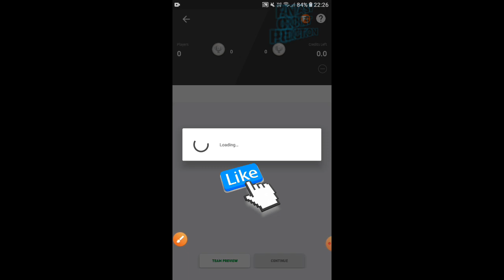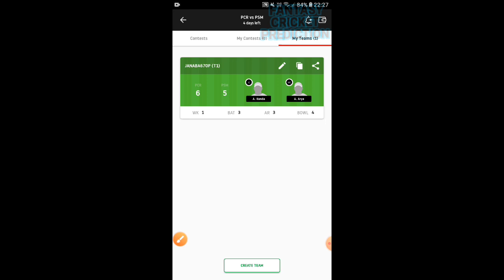PCR VS PSM | ECN CZECH SUPER SERIES WEEK 3 - T10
Think you can challenge me on Dream11? Tap

TELEGRAM CHANNEL name:- @janaprediction